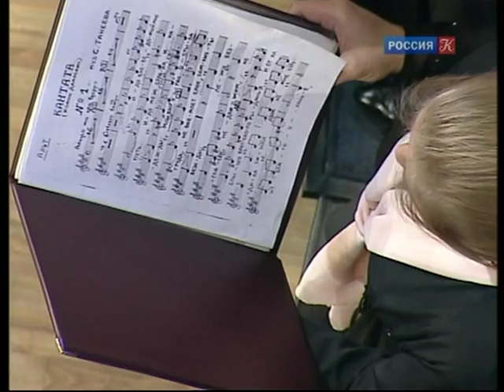1/2 St John of Damascus - Taneyev, Pletnev & RNO. 2nd Festival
First Part (1/2). September 12, 2010. Moscow, Russia. 2010 RNO Grand Festival. Sergei Taneyev (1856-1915) St. John of Damascus op.1 (1874), Cantata for four-part mixed chorus and orchestra (after the poem by Alexei Tolstoi).
The Moscow State Chamber Choir, Vladimir Minin - Chorus Master.
Russian National orchestra, Mikhail Pletnev - Conductor.